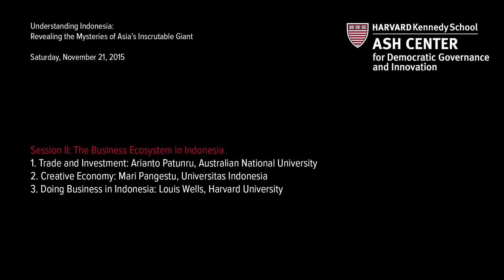Session II: The Business Ecosystem in Indonesia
1. Trade and Investment: Arianto Patunru, Australian National University
2. Creative Economy: Mari Pangestu, Universitas Indonesia
3. Doing Business in Indonesia: Louis Wells, Harvard University